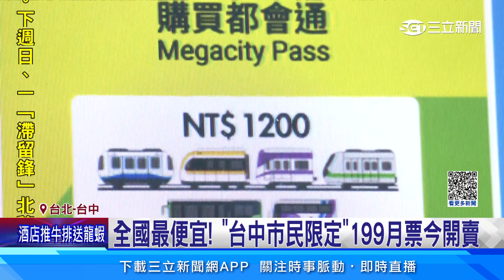公共運輸通勤月票開賣! 台中市民享早鳥199元│94看新聞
全台通勤月票，即將於7月起上路，北北基桃、中彰投苗、南高屏「三大生活圈」，今天起就可預購，一早就有不少通勤族前往購買，台北更是在一早就賣出2500多張，另外台中市推出早鳥優惠票，讓"台中市民"只需要花199就能買。

友邦連結區
◎ 訂閱【三立新聞網】最新影片搶先看